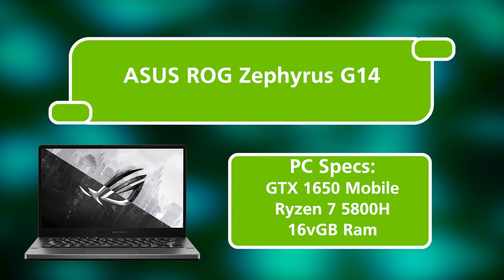ASUS ROG Zephyrus G14 RTX 1650 Game FPS Test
30 Days free amazon prime